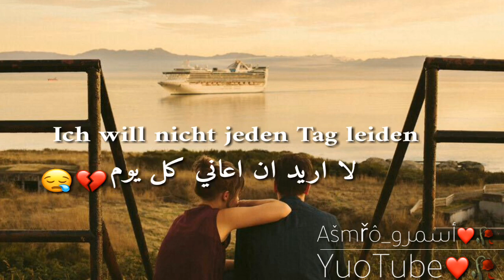فيدو الحب حالات واتس اب 🌎